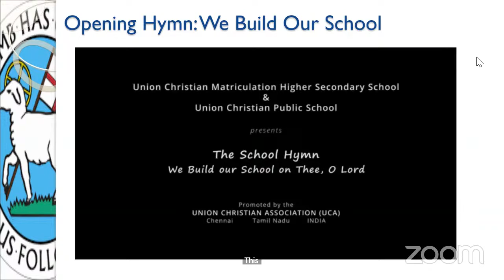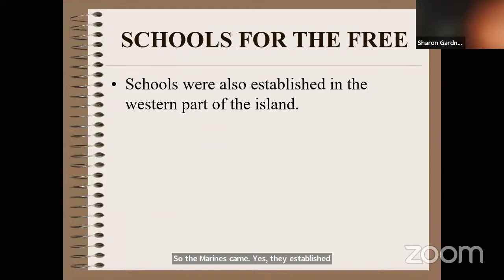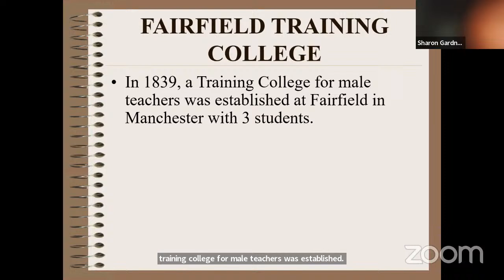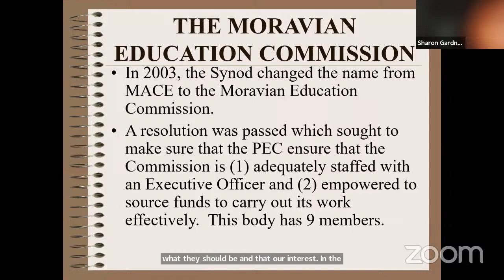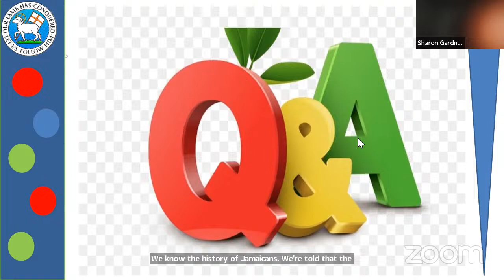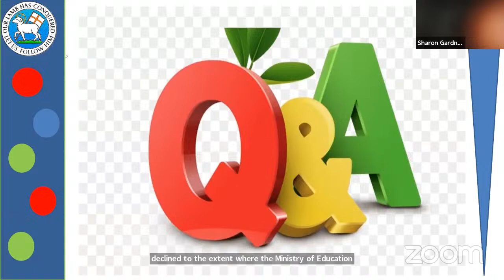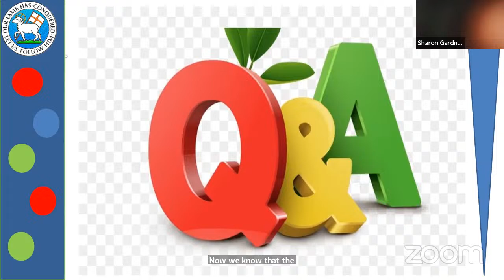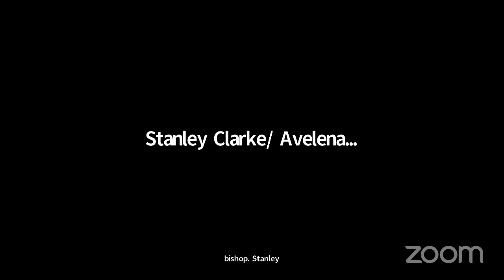Founders Week lecture: the Moravian church involvement in education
"Our Lamb Has Conquered, Let us follow HIM!"

Please be sure to  SHARE it with someone so it can be a blessing to them as well.

That way, you stay updated on our latest uploads.